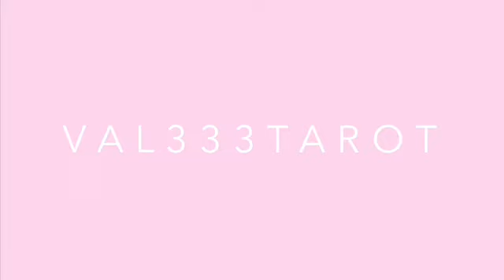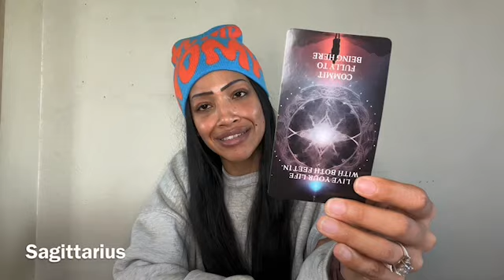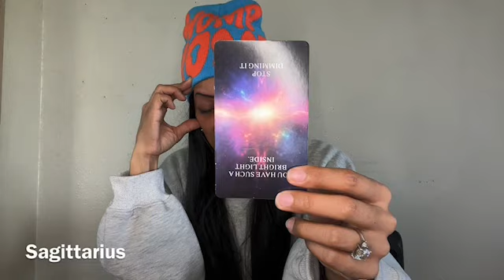SAGITTARIUS - “You’re at a standstill” - SAGITTARIUS TAROT MARCH 2024